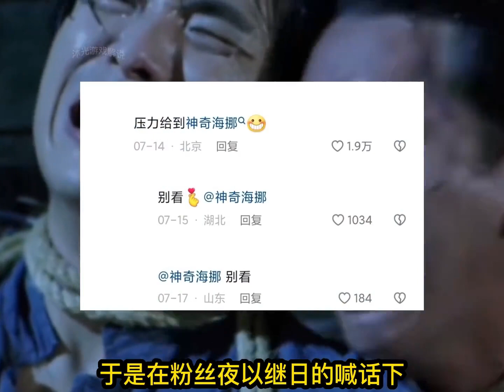烘培界终究也逃不掉进化同行这个家迟早要散……@满级&沙雕&笑料库